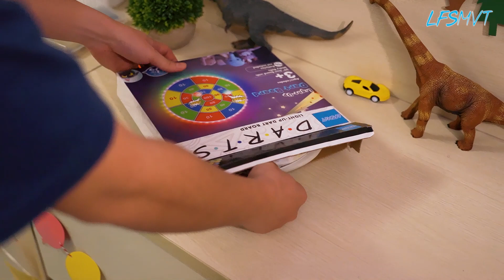LED Dart Board ! Light Up Dart Board with LED Sticky Balls, Indoor Outdoor Party Game Toys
【Light Up Dart Board】: The LED dart board set features RGBIC technology lighting and impact-activated LED dart balls, with the app control allowing you to effortlessly switch up the game ambiance, and the music mode can make the lights flow with the rhythm of your playlist. An ideal choice for family games and children's gifts.
【Impact Activated LED Balls】: The LED dart balls are impact activated with a 15 second timer, after hitting the dartboard, the dart ball will flash in the scoring area that you hit, adding a unique element to your dart game experience. Paired with the illuminated dartboard, it creates a distinctive gaming experience.
【Featured App Control】: Not only does it support remote control, but you can also turn the light on/off, adjust brightness/speed, set the timer, and enjoy over 16 million colors and 210+ light modes via the light control app. Experience the mesmerizing display as the LED lights seamlessly flow to the rhythm of your playlist in music mode.
【Educational Game for Kids】: The LED dart board game combined with vibrant lighting, provides children with a visually stimulating experience that enhances their focus, hand-eye coordination, mathematical abilities, and color recognition skills.
【Outdoor Family Game】: The LED dart board comes equipped not only with sticky hook but also with sturdy rope that can be easily attached to any outdoor location using the pre-drilled holes on the four corners of the dartboard backboard. This makes it an ideal choice for family games during outdoor activities such as backyard gatherings and park outings.